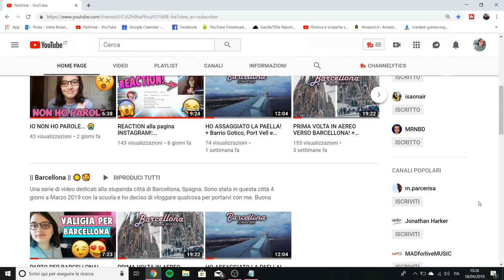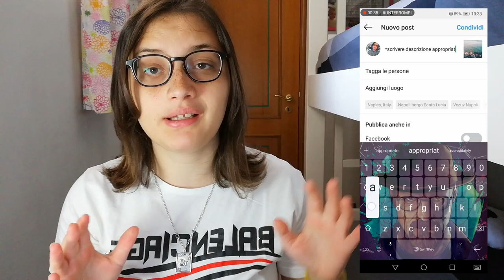Come AUMENTARE i LIKE su INSTAGRAM! - [NO BOT/NO PAGAMENTO]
Oggi vi spiegherò come aumentare i like su Instagram. Ultimamente sto sperimentando un pò di tecniche per fare più mi piace su Instagram e devo dire che ho trovato alcune soluzioni per aumentare non solo i mi piace ma anche i follower. Inoltre se ancora non avete visto lo scorso video di come crescere su instagram, vi invito a guardarlo per trovare più consigli che potrebbero essere utili alla vostra crescita.

⇢Attrezzatura video:
⋆Camera: Huawei P20 Lite
⋆Editing: Sony Vegas Pro 15
⋆Miniature: Photoshop CC